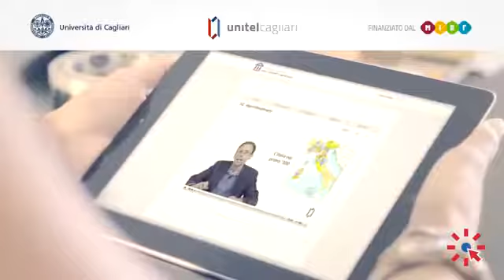promo ELIOS web